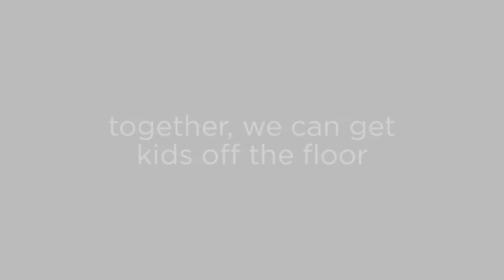Hope Chest Promo Video 2014